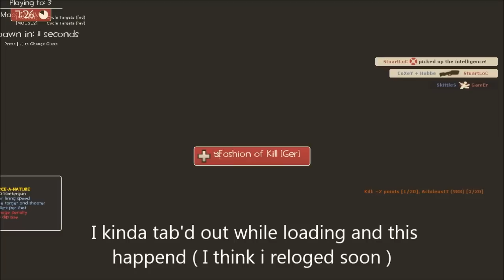TF2 - Good Madness EP01 - Enginer Fun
Playing a Bit of team fortress with friends and it was fun